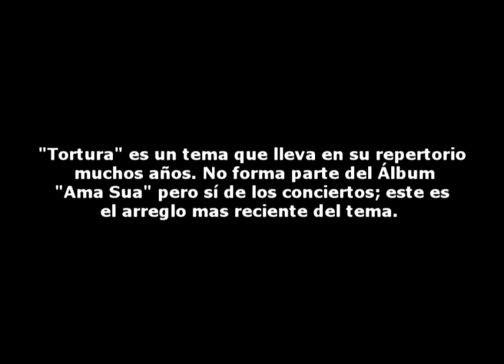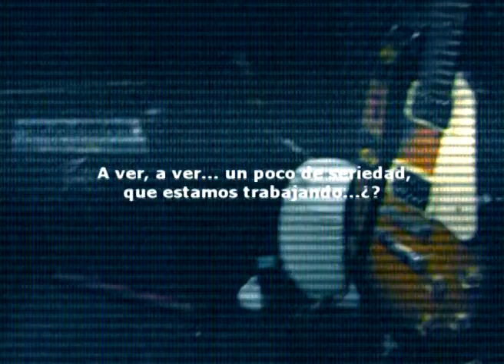INESPERADO EN SU LOCAL DE ENSAYO.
LOS CHICOS DEL GRUPO ENSAYAN SIEMPRE A PUERTA CERRADA, PERO HAN DECIDIDO "ABRIR  LOS VÍDEOS" DE  LA PUERTA 22  A TODOS SUS AMIGOS PARA QUE CONOZCAN EL LUGAR DONDE SE COCINAN TODOS SUS TEMAS. ESTA ES UNA PRIMERA ENTREGA; ¡QUE LO DISFRUTÉIS! ¡DEJEN COMENTARIOS!.